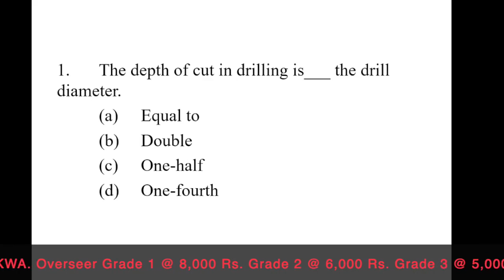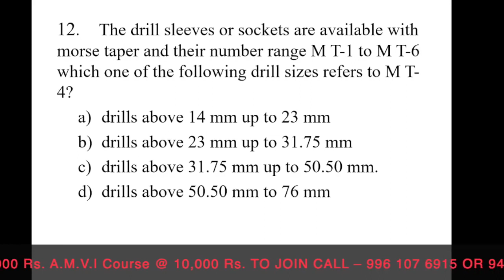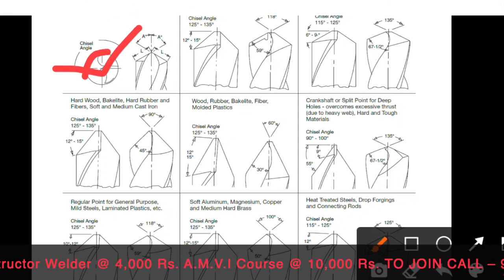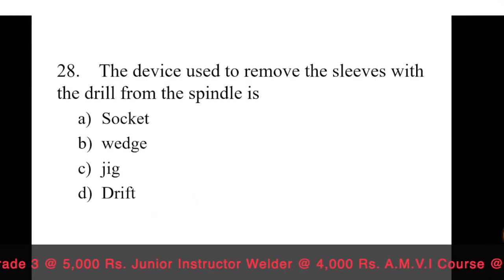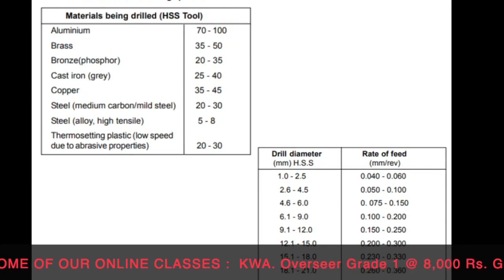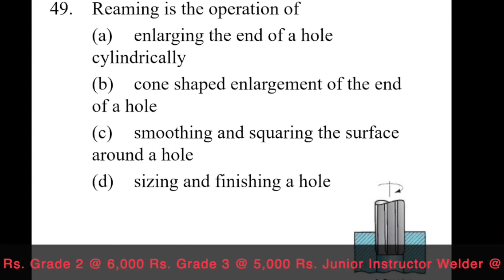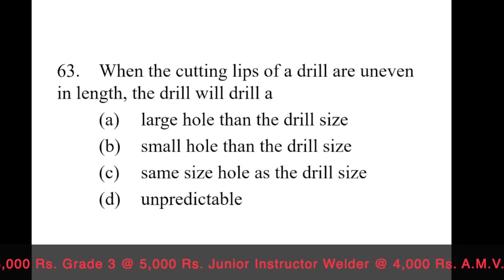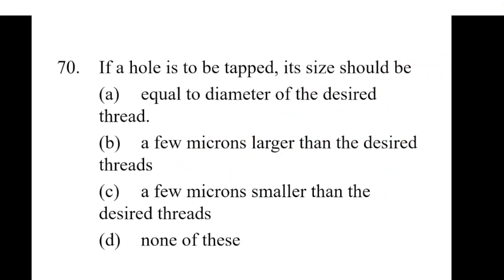Kerala PSC | Kerala Water Authority-Overseer | AMVI - Mechanics Lecture - Drilling